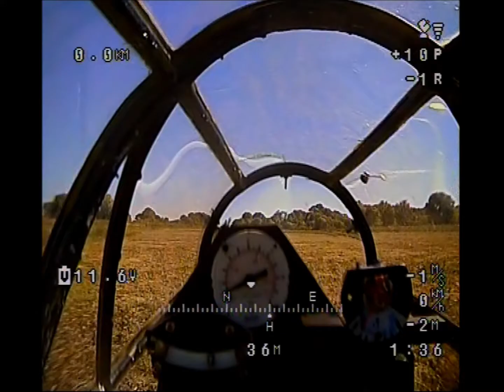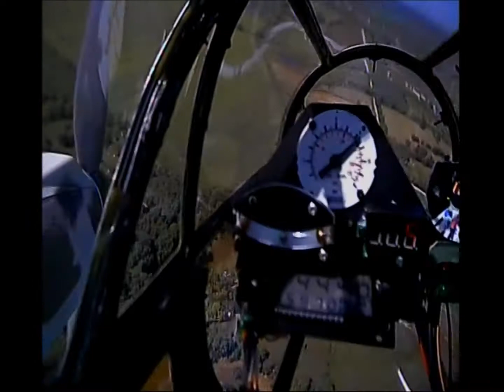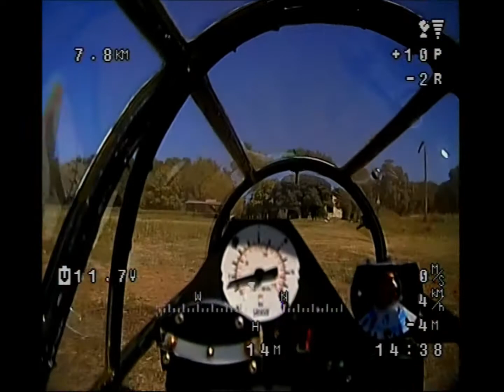WWII scale like, FPV realistic flight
Le vol en immersion est probablement le mode de pilotage qui se rapproche le plus du pilotage grandeur. Pourtant, les amateurs de beaux modèles réduits le dédaignent. Ils ont bien tort!
On n'est pas obligé de ne faire voler que des mousses et des multicoptères, en immersion.